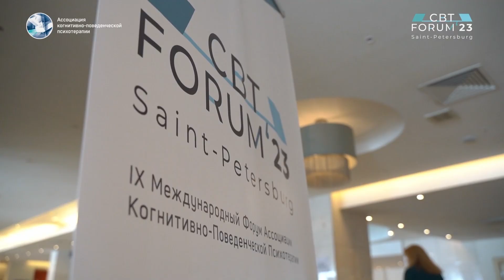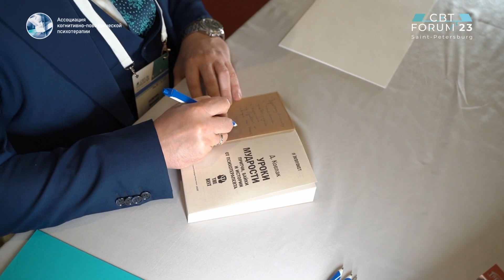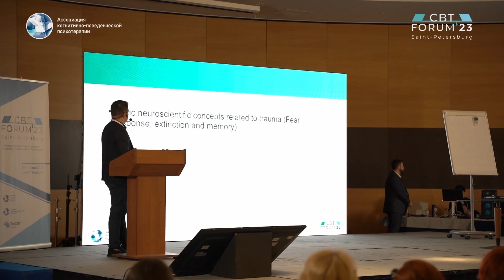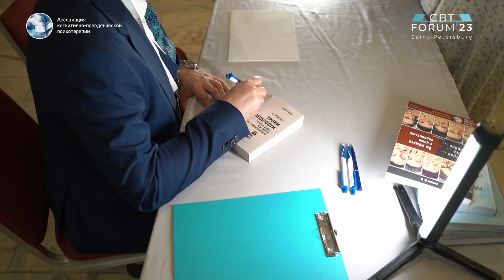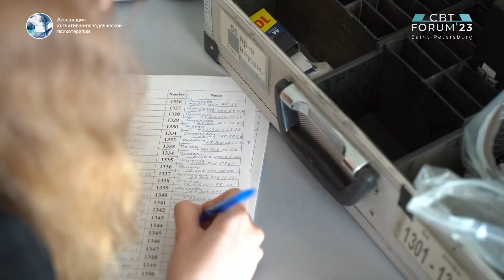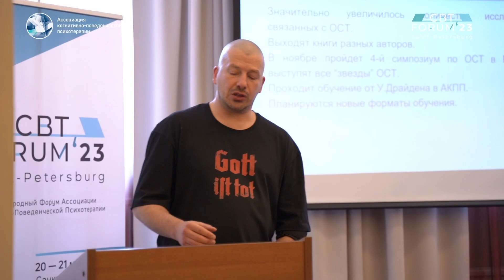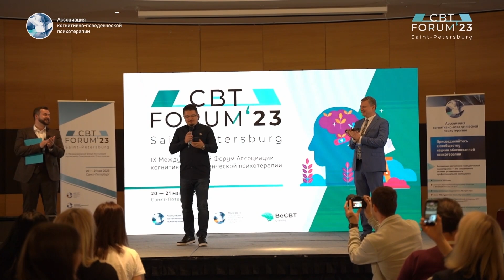CBT FORUM 2023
Ежегодный IX Международный Форум Ассоциации когнитивно-поведенческой психотерапии CBT FORUM состоялся 20−21 мая 2023 года в Санкт-Петербурге.

Это традиционное ежегодное место встречи специалистов поддерживающих профессий — психологов, психотерапевтов, врачей-психиатров, коучей, педагогов и социальных работников в поддерживающей и безопасной обстановке.CBT FORUM – главное событие года в сфере КПТ

CBT FORUM является лауреатом Национальной премии в области событийного туризма Russian Event Awards 2022